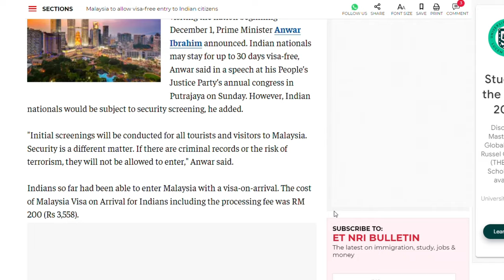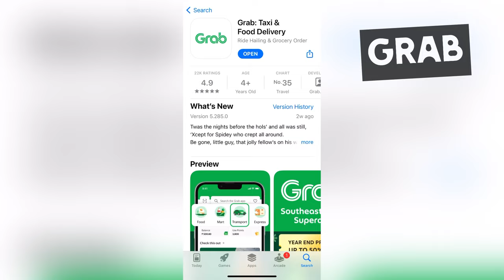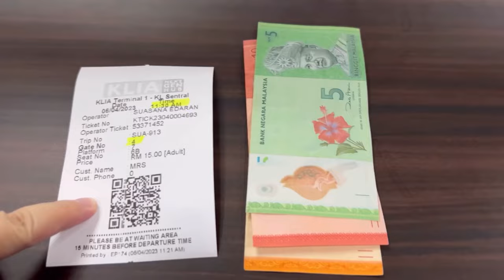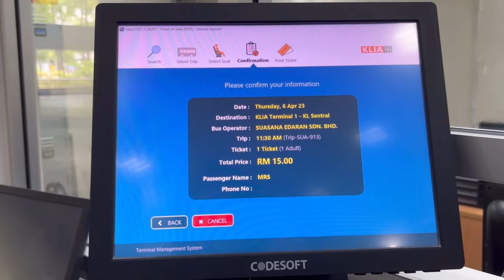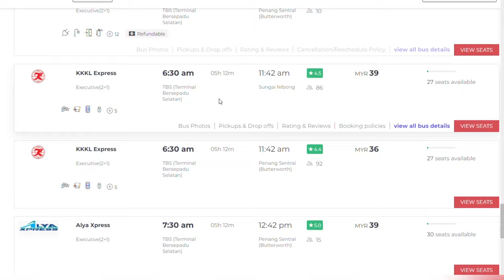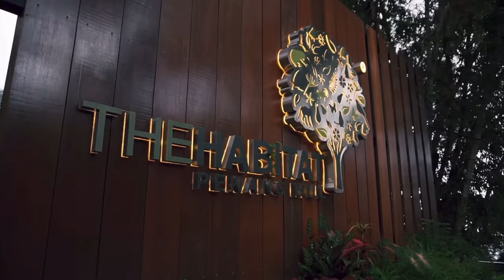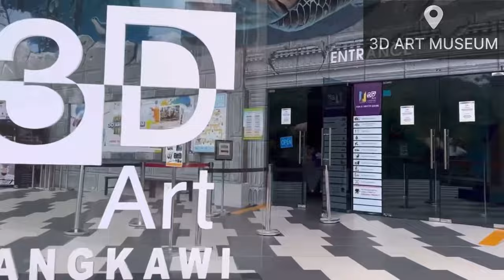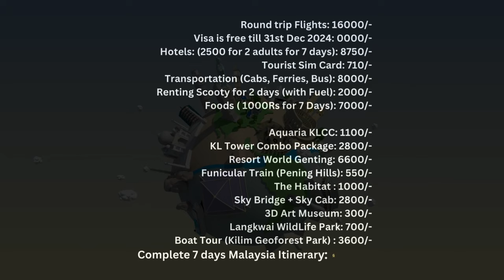Malaysia 7 days Travel Itinerary 2024 | FREE VISA FOR INDIANS | Malaysia Tour in Budget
Malaysia 7 days Travel Itinerary 2024 | FREE VISA FOR INDIANS | Malaysia Complete 7 days Tour Guide

Hey guys! In this Video we are sharing complete detailed Malaysia 7 days Itinerary in which we will cover 3 major places: Kuala Lumpur, Penang & Langkawi Island. After Malaysian government announced about free visa for Indian passport Holders, every single person is excited to go to Malaysia & If you are here then I hope you are also planning for Malaysia.

This video includes information about:
👉🏻 00:00 Introduction
👉🏻 01:06 Visa Process
👉🏻 02:03 Malaysia Digital Arrival Card
👉🏻 03:12 Flights
👉🏻 03:41 Malaysia Currency
👉🏻 04:30 Apps Useful in Dubai
👉🏻 05:30 Tourist Sim Card
👉🏻 06:09 Food Options in Malaysia
👉🏻 06:54 Kuala Lumpur Itinerary
👉🏻 13:31 Genting Highland
👉🏻 14:33 Penang Itinerary
👉🏻 18:26 Langkawi Island Itinerary
👉🏻 23:27 Budget Overview

We have shared each and every information which will be very helpful for your next trip to Malaysia. If you want more travel itineraries like this of any other country let us know in comment section.

How much will it cost for a trip to Malaysia?